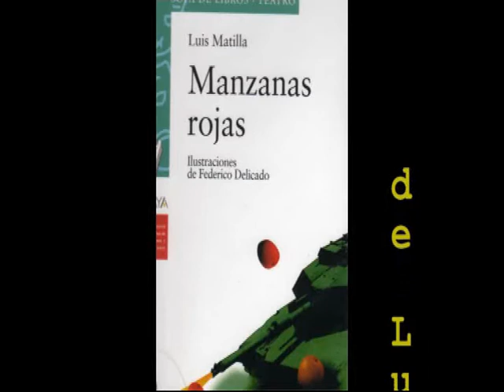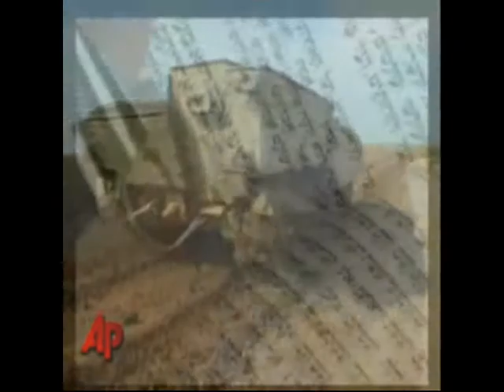Citas sacadas del libro Manzanas Rojas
Vídeo de los alumnos de 2. A de IES Ortuella BHI